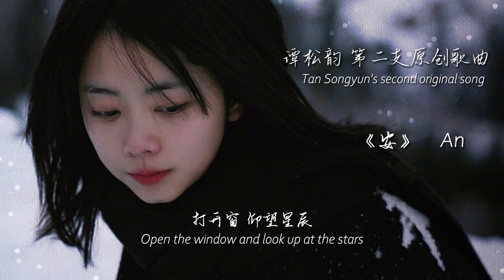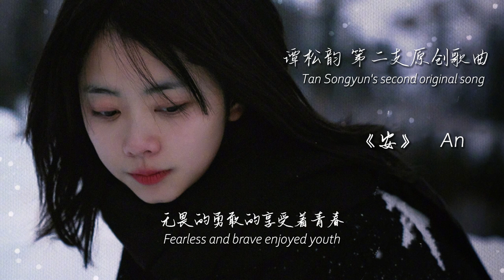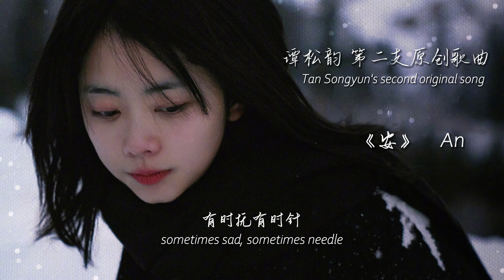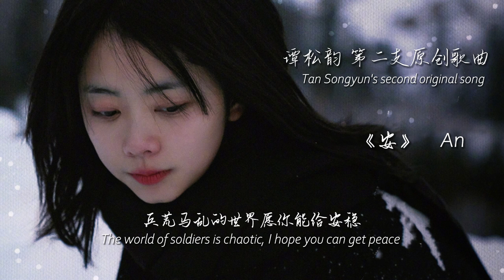谭松韵 《安》第二支原创歌曲︳Tan Songyun's second original song "An"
作词 : 谭松韵
作曲 : 谭松韵
编曲 : 黄竣琮
制作人 : 黄竣琮
吉他 : 黄竣琮
钢琴 : 周欣韧
贝斯 : 黄竣琮
和音 : 谭松韵/黄竣琮
混音 : 黄竣琮/刁华忠
音乐营销 : 奔跑怪物
（未经许可，不得翻唱或使用）
一盏灯一个人
打开窗仰望星辰
耳机里音乐声
在此时胜无声
兵荒马乱的世界愿你能给安稳
纷纷扰扰的人间愿你保有天真
无畏的勇敢的享受着青春
翻开记事本
记忆跳跃着
有时抚有时针
思绪翻涌着
无声胜有声
那一道保护色
遥望着思念着感受着
遥望着思念着感受着永恒